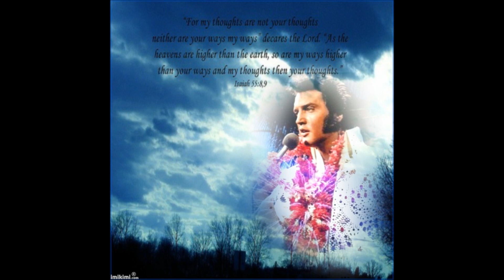WELCOME TO MY WORLD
this is my cover version tribute to Elvis in 1973 elvis sung this i love this song..a great old song..hope u like my version of this song..